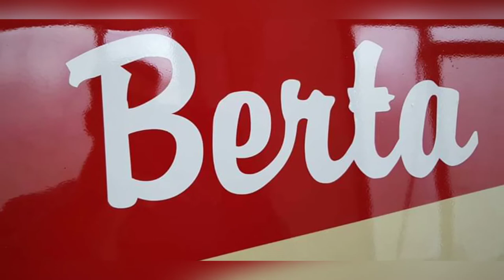An Old Locomotive Getting a New Painting!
This is an old locomotive getting a new paint. It is like a brand new purchased locomotive from a train factory.

Photo credits by Vychodoceska draha